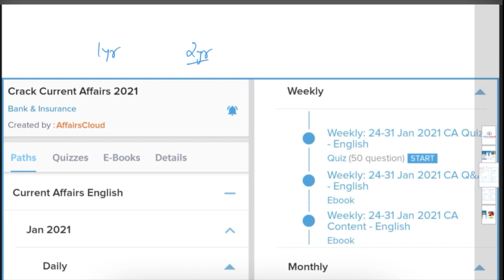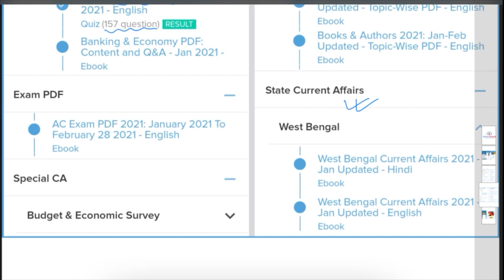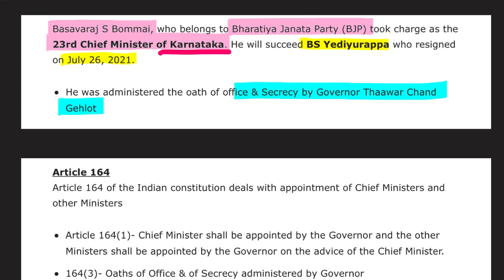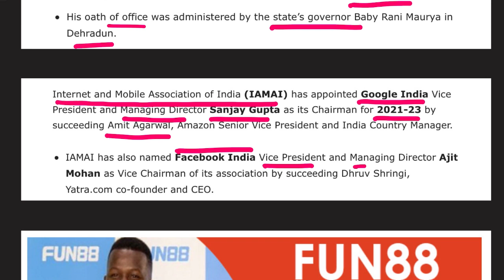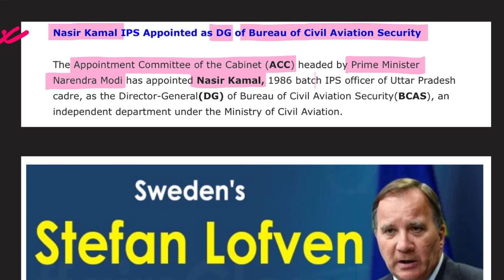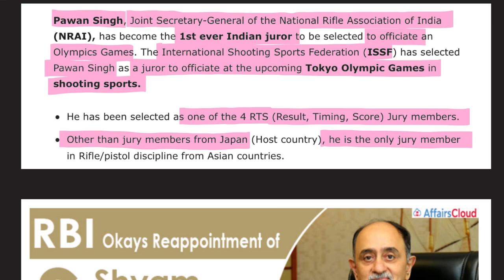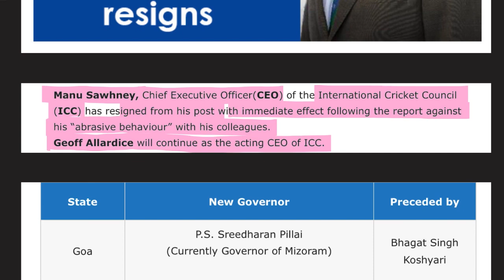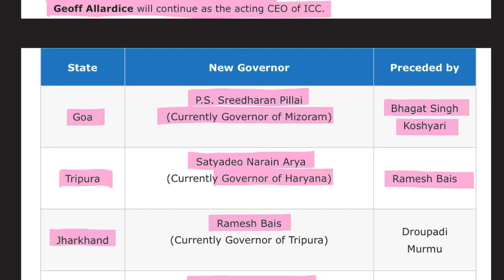Appointments & ResignationsJuly English 2021, Topic-Wise Current Affairs, AffairsCloud For All Exams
In this video we will discuss the current affairs of appointments and Resignations july hindi 2021.
**AffairsCloud Excluded News 2020**
1.GA Questions Asked in IBPS Clerk Mains Exam 2020 – 90% Questions Covered by AC
2.GA Questions asked in SBI PO 2019 Main Exam
3.GA Questions asked in SBI Clerk Main Exam 2019
4.GA Questions asked in IBPS PO Main Exam 2019
5.GA Questions asked in RBI Grade B Prelims Exam 2019
6.GA Questions asked in IBPS RRB Clerk Mains Exam 2019
7.GA Questions asked in IBPS RRB PO Mains Exam 2019